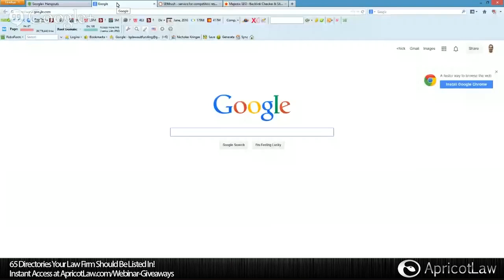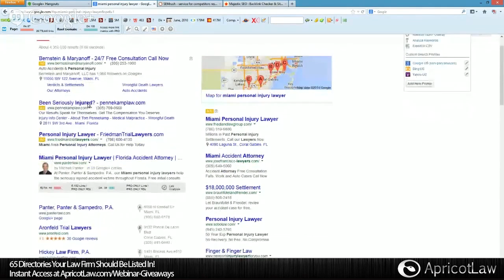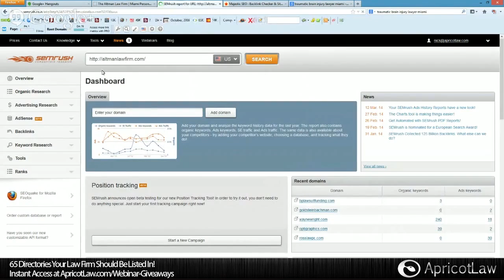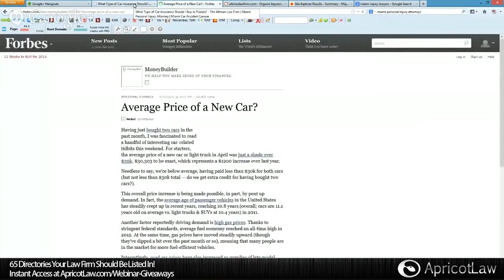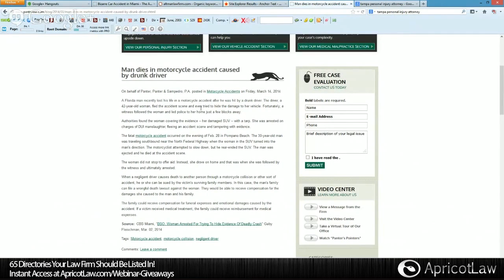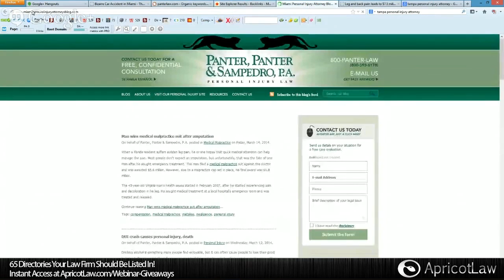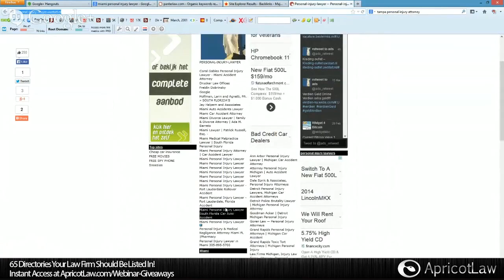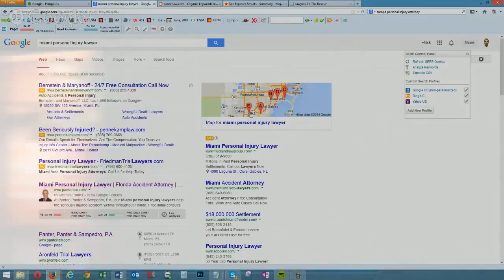SEO Competitive Analysis Webinar PI Lawyer Miami